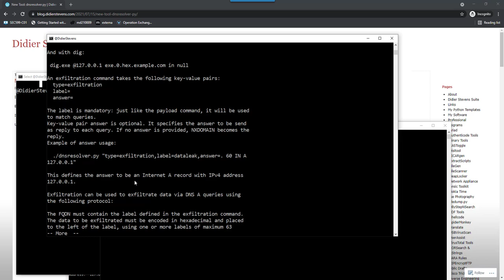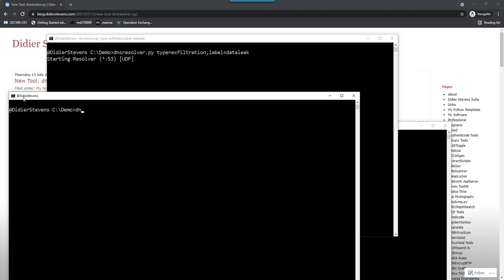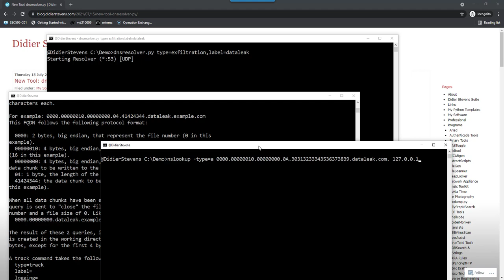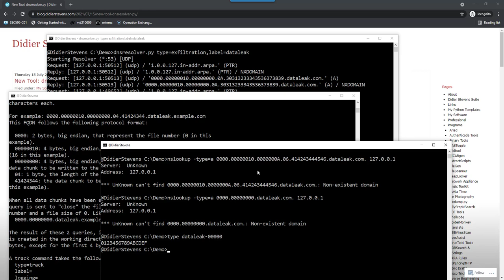dnsresolver.py: 6 exfiltration Command